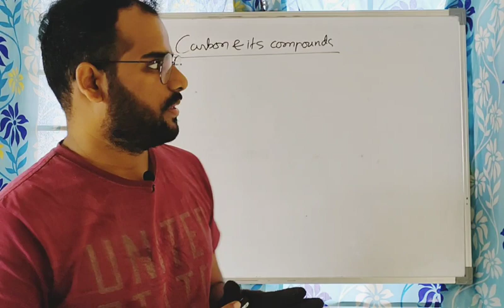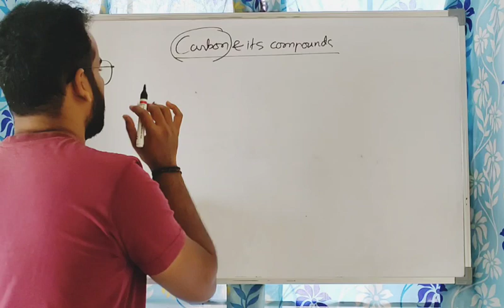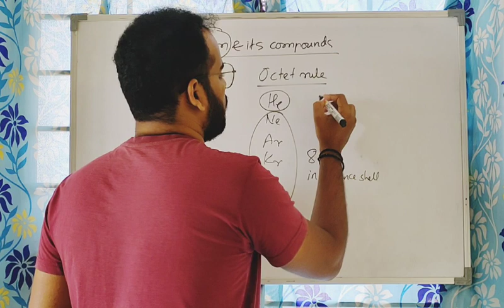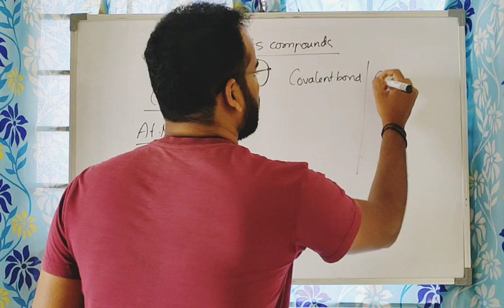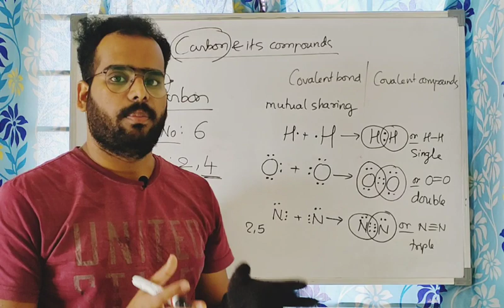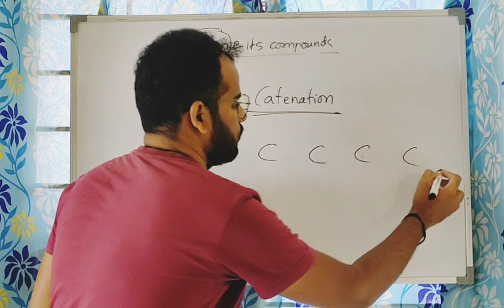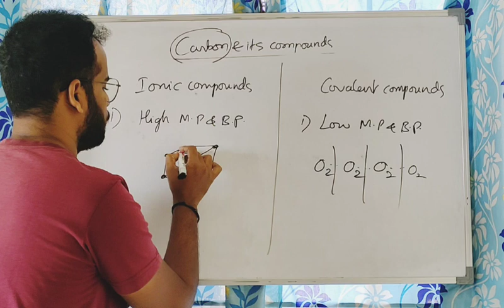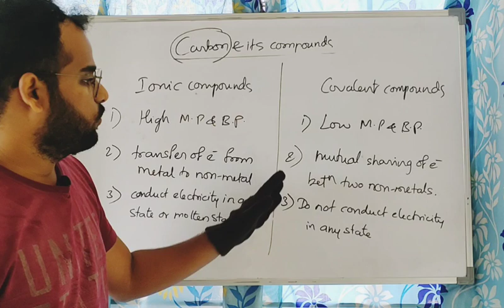CARBON AND ITS COMPOUNDS PART 1 ಕನ್ನಡದಾಗ/ CHEMISTRY/ CLASS 10 SSLC/ CBSE / KANNADA EXPLANATION/NCERT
Benki Birugali video aiti Nodripa!! The medium is English but explanation is in Kannada to help children from Karnataka to understand the concepts better.
This session covers unique nature of carbon i.e. tetravalency and catenation, Ionic and covalent bond and differences, single,double and triple covalent bonds.